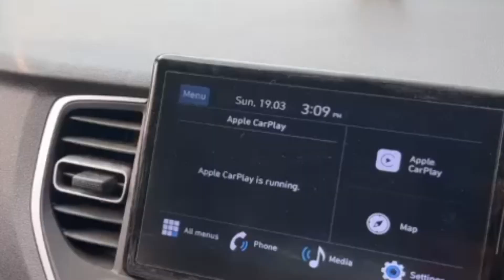Rishabh ne kiya new work..